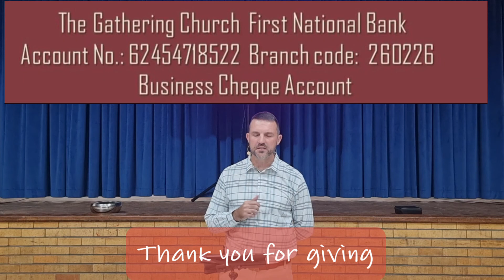God works most wisely and most powerfully in ways directly opposite to human expectations.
1 Cor 1